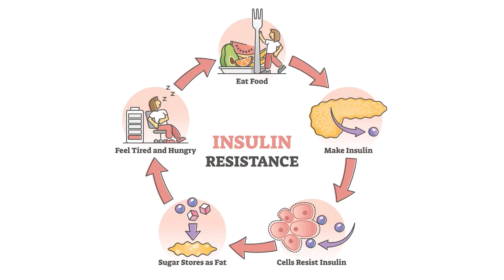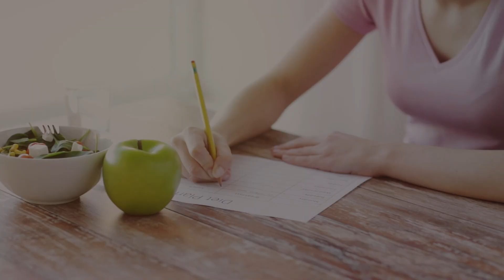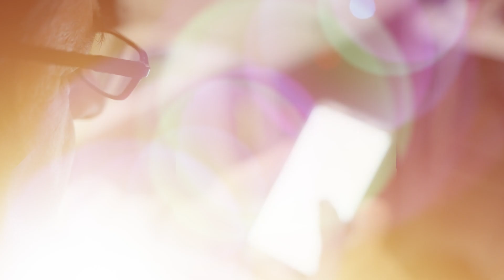1 of 3 Adults Have Pre-Diabetes | How to Reverse It!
1 of 3 Adults Have Pre-Diabetes | How to Reverse It!